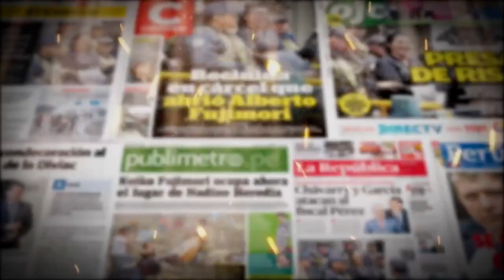Conversando con el Dr. Gastón Soto Vallenas, candidato N°11 al Decanato del CAL 2024.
El miércoles 14 de febrero estuvimos conversando con el Dr. Gastón Soto Vallenas, candidato N°11 al Decanato del Colegio de Abogados de Lima 2024.
Conducción: Ricardo Enrique Hurtado Athos